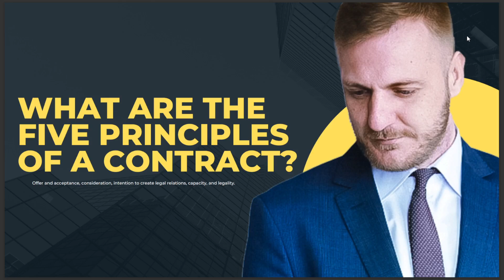WHAT ARE THE FIVE PRINCIPLES OF A CONTRACT